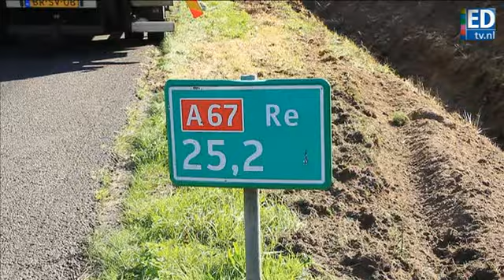Vrachtwagen van de weg op A67 bij Geldrop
Een gekantelde vrachtwagen zorgde dinsdagochtend bij Geldrop voor oponthoud op de A67. In de richting van Venlo stond een file van 17 kilometer.